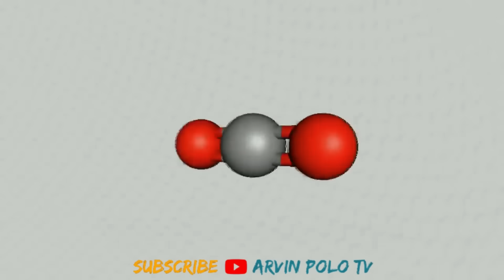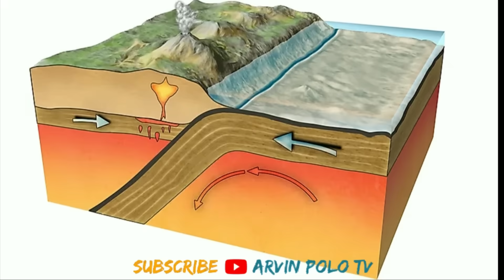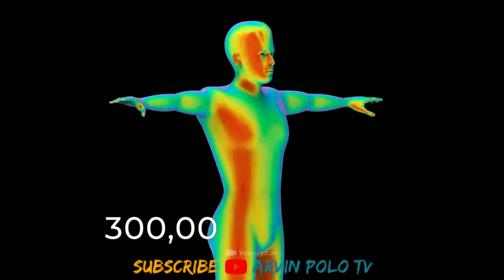Buong Kasaysayan ng Ating Mundo sa Loob ng 12 Minuto! Ikakagulat mo ito!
Alright kamusta mga kaibigan Welcome sa Arvin Polo TV

Unang bira isa lamang ang masasabi ko

napaka ganda ng ating mundo
at kung iisipin ay talaga namang napaka perpekto nito

pero magugulat kapag sinabi ko sayo na sa kabila
ng napaka ganda nating mundo

ay dati muna itong wala

kaya naman sa video na ito ay panibagong mind blowing content na naman tayo

dito tatalakyin natin ang pinagmulan ng ating mundo

mula sa alikabok hanngang sa tinatawag na nating earth sa ngayon

at take note lahat ng mga malalaman mo dito ay base lamang sa ilang
mga mungkahi ng mga dalubhasat mga sayantipiko

kaya naman
magsubscribe ka na para updated ka sa mga ganitong
klaseng kwentuhan

at simulan na natin

This Video is All About: Buong Kasaysayan ng Ating Mundo sa Loob ng 12 Minuto! Ikakagulat mo ito!